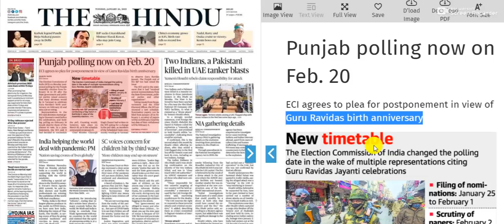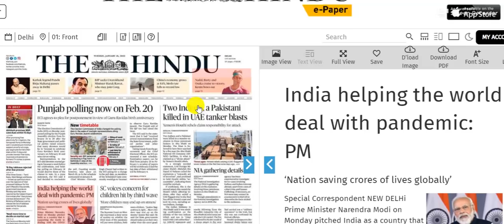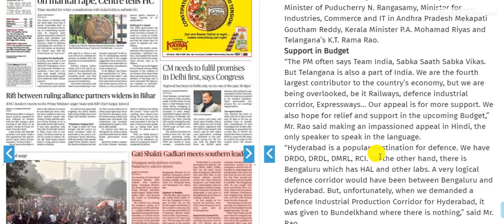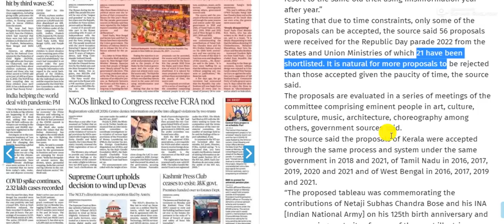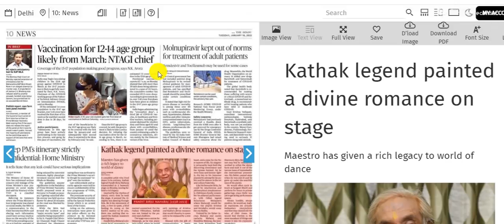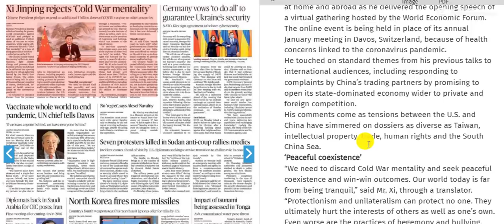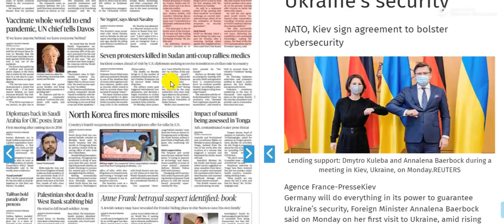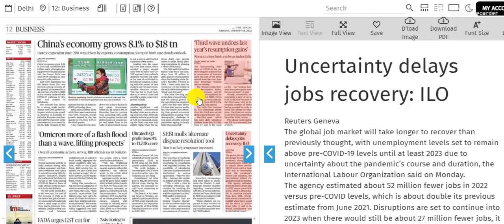18 January 2022 | The Hindu Newspaper Analysis | Daily Current Affairs | Today's Current Affairs